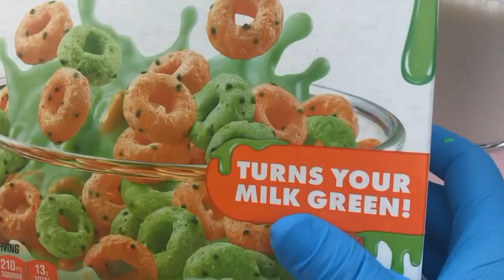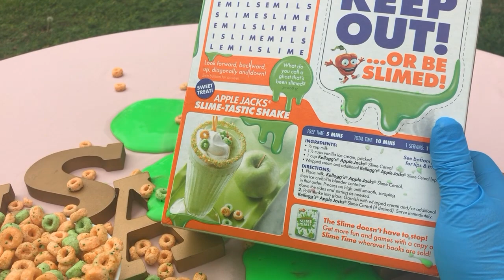Cereal Insanity 183! Slime Time! Nickelodeon Slime Apple Jacks!